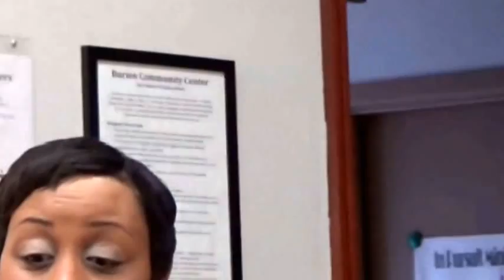BRIDGE TO BREAKTHROUGH LIMP ON PART 3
REAL TESTIMONIES HELP REAL PEOPLE